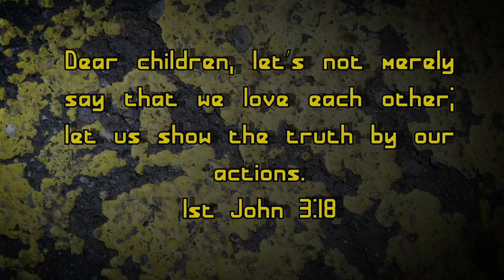Feed My Starving Children Typography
Made this for FMSC as a class assignment to tackle kinetic typography.